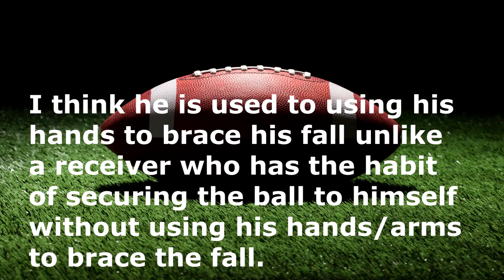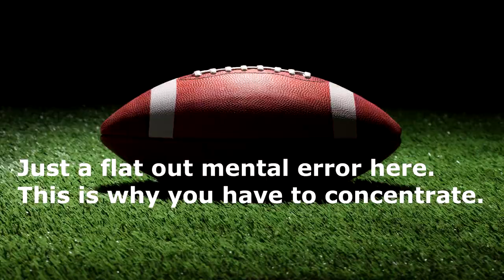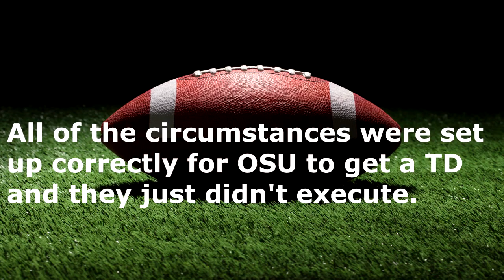Ohio State CAN'T Blame the Refs for their Loss!!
I'm here to tell you why Ohio State can't blame their loss on the refs. They had plenty of opportunities to blow this game open in the 1st quarter and a half and failed to capitalize.